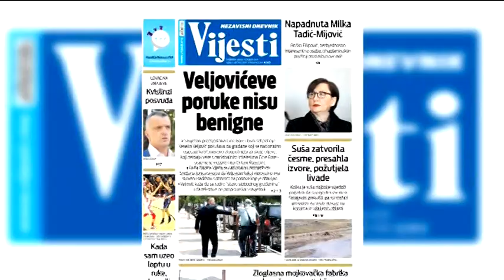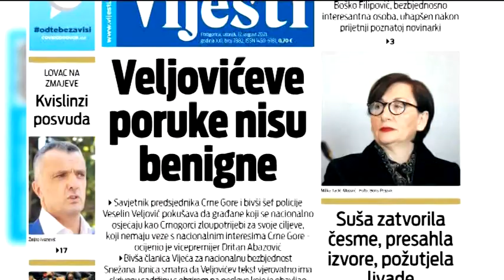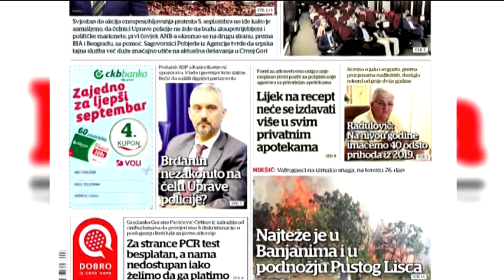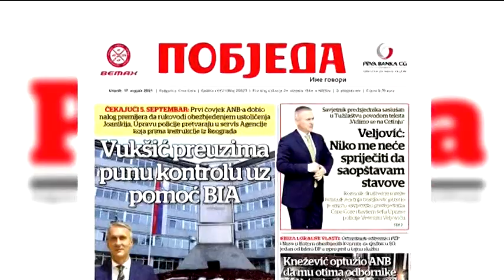BOJE JUTRA - Pregled štampe | Vijesti Online